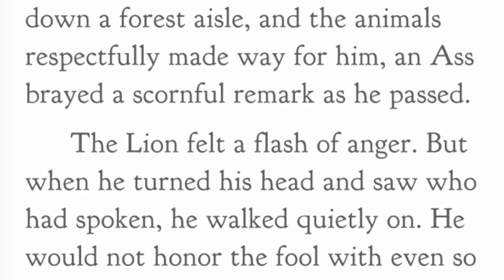Aesop's Fables The Lion and the Ass Narrated by Jon Wilkins